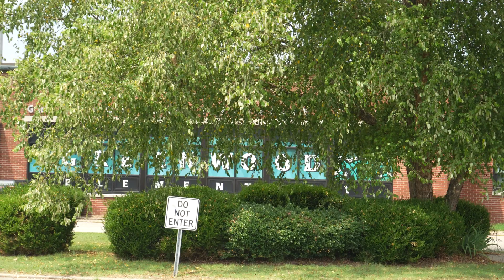Bus Driver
Connie Blessitt is starting her 7th year as a JCPS bus driver. She’s been practicing her bus route in anticipation of the first day of school while encouraging parents to have some patience the first day. And Blessitt is excited about meeting a new group of students this year!